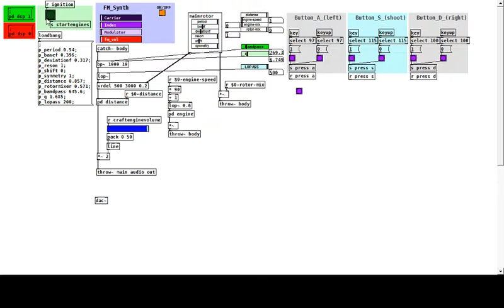Pure Data Space craft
Demonstration of a Pure Data patch referenced from Andy Farnell's book Designing Sound and tweaked to suit my desire.